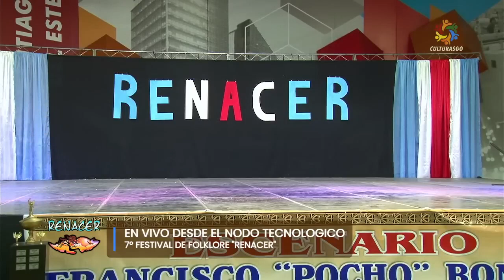Ivan Ocaranza Inscripcion Directa